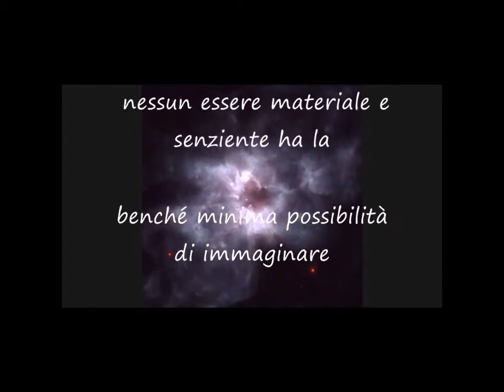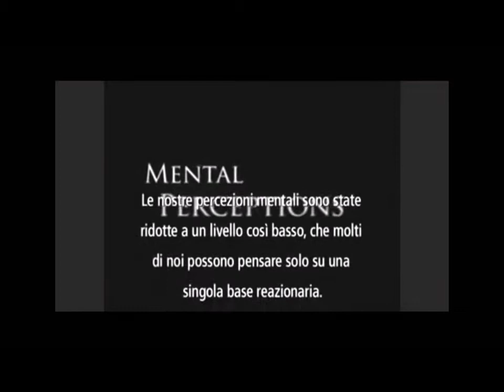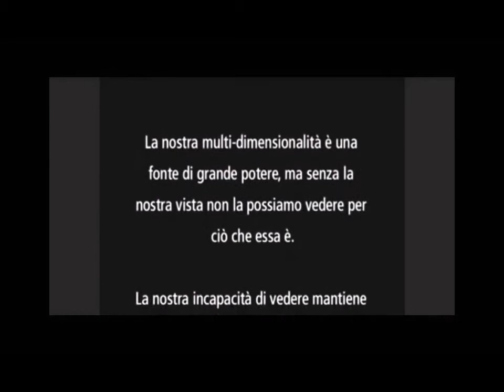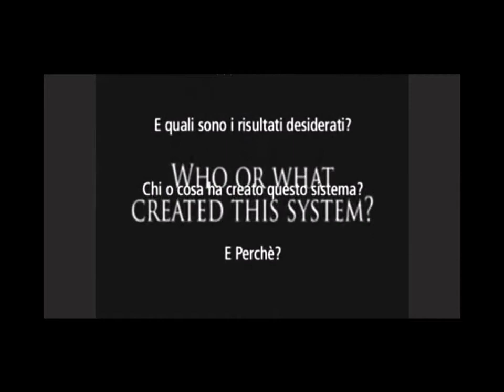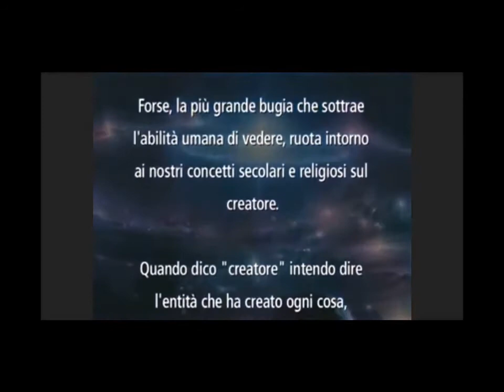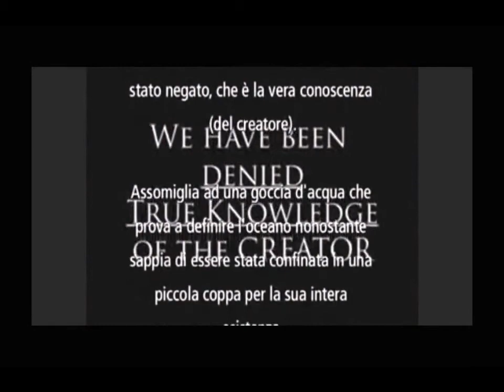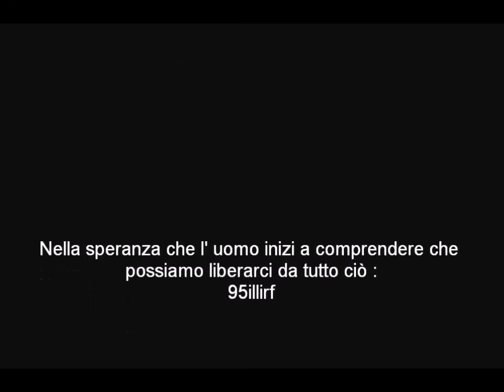L' inganno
Come siamo stupidamente ingannati da sempre !!